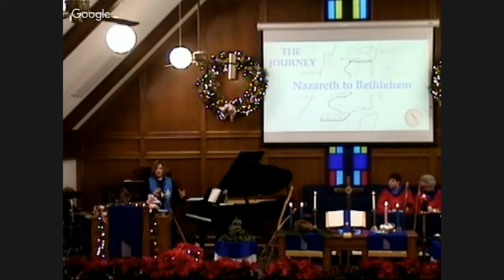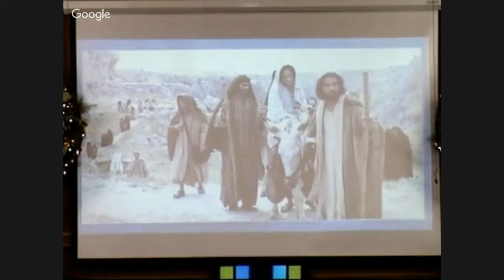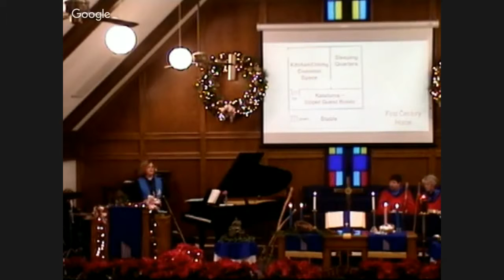Sermon-SHUMC—"Nazareth to Bethlehem"—2015.12.20